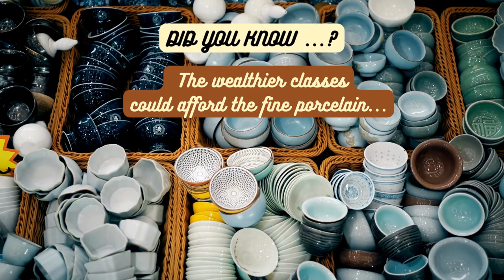☕ TEA REVELATIONS: Did a PORTUGUESE PRINCESS Start England's Tea Craze? 👑🇵🇹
Dive into the fascinating history of English tea with our latest video. Join us on a journey through time as we explore how Catherine of Braganza, a Portuguese princess, played a pivotal role in transforming tea into a national obsession in 17th-century England.

Discover the captivating story of the British East India Company's ambitious voyages to the Far East, bringing tea to England and establishing its monopoly over the tea trade. Learn about Catherine of Braganza's dowry, which included the territory of Bombay and significantly influenced the British tea trade. Uncover the impact of Thomas Twining, the founder of Twinings, and his role in making tea a social ritual.

Explore the origins of the English tradition of adding milk to tea, dating back to the 17th century when porcelain cups were fragile, and the practice evolved into a symbol of refinement during the Victorian era. Join us as we unravel the rich tapestry of British history woven by tea, from China's shores to the palaces of England.

Sit back, relax, and steep yourself in the enchanting tale of how a Portuguese princess set the stage for England's enduring love affair with tea. Cheers to the timeless legacy of English tea culture! ☕👑🇵🇹

0:00 Introduction
0:13 Voyages to the Far East
0:47 Catherine of Braganza
1:15 The British East India Company
1:39 Thomas Twining's first Tea Shop
2:06 Anna, the Duchess of Bedford
2:40 How the English drink their tea
3:16 Milk - a preference, not a necessity
3:43 Next time you enjoy a cup of tea...